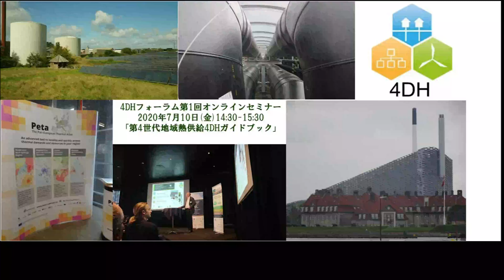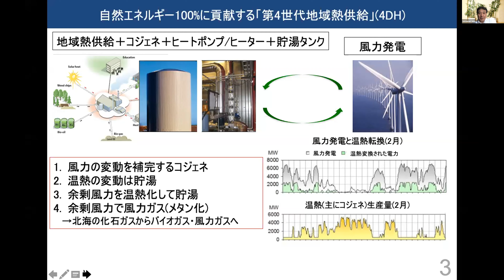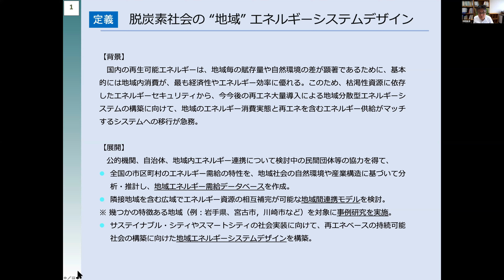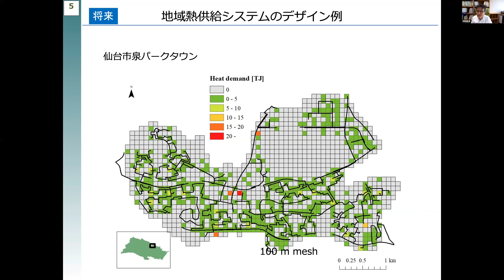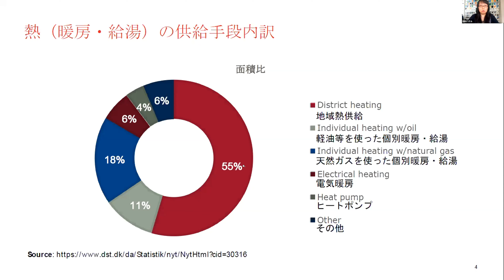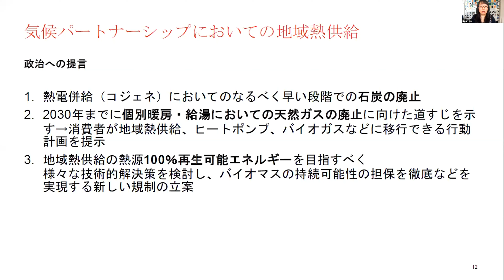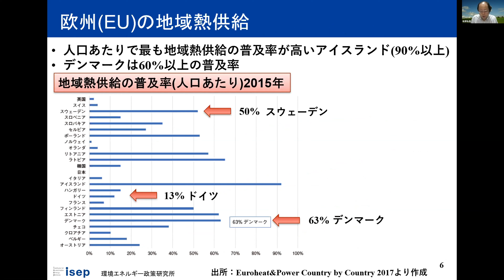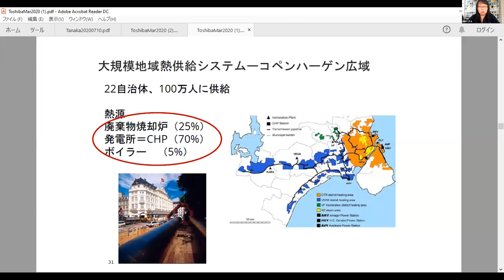4DHフォーラム第1回オンラインセミナー「第4世代地域熱供給4DHガイドブック」2020年7月10日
4DHフォーラム第1回オンラインセミナー
「第4世代地域熱供給4DHガイドブック」

日時：2020年7月10日(金)14:30～15:30
開催方法：Zoomウェビナー
主催：認定NPO法人 環境エネルギー政策研究所(ISEP)第4世代地域熱供給4DHフォーラム
共催：一般社団法人　全国ご当地エネルギー協会
協力：デンマーク大使館
参加費：無料
プログラム：

・飯田哲也(ISEP所長)：第4世代地域熱供給とは
・中田俊彦(東北大学教授)：脱炭素社会のエネルギーシステムデザイン
・田中いずみ(デンマーク大使館)：デンマークにおける分散型エネルギー供給
・松原弘直(ISEP)：第4世代地域熱供給4DHガイドブックのご紹介